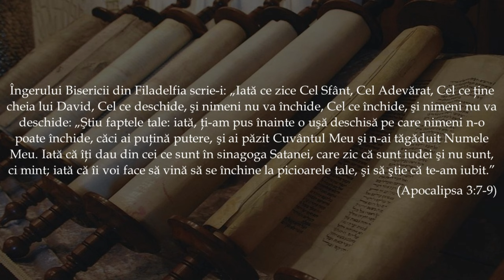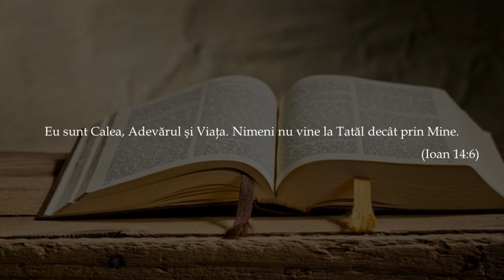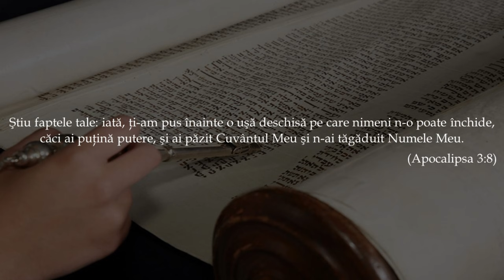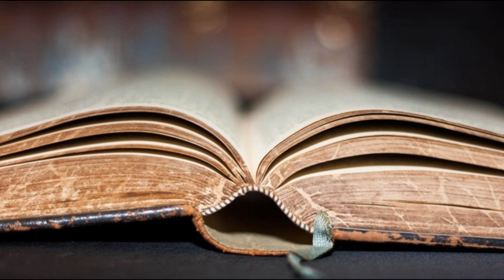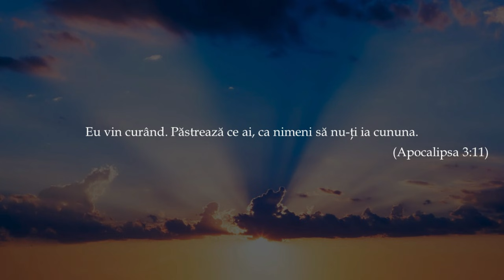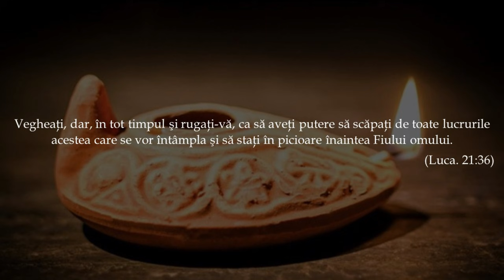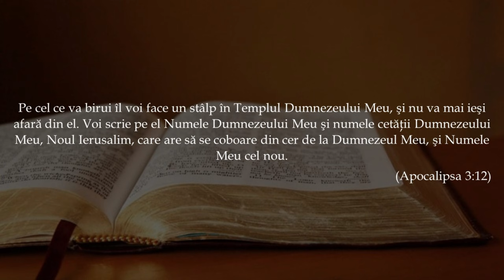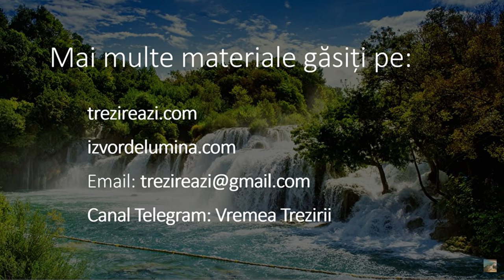FILADELFIA: „Fii pregătit pentru Răpire!” - studiu Apoc. #9